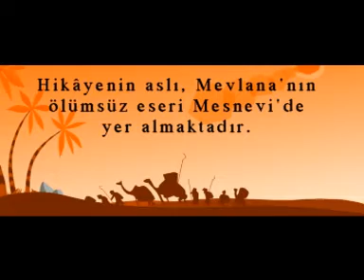Mesneviden Hikayeler - Kervan Muhafızı